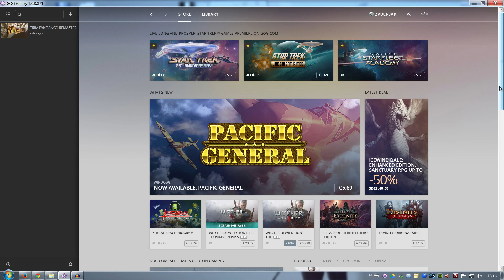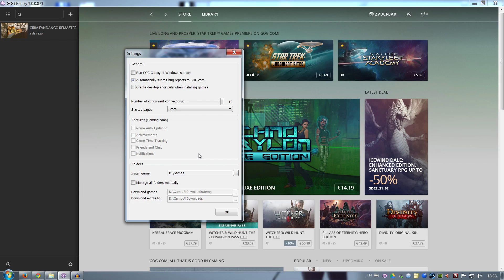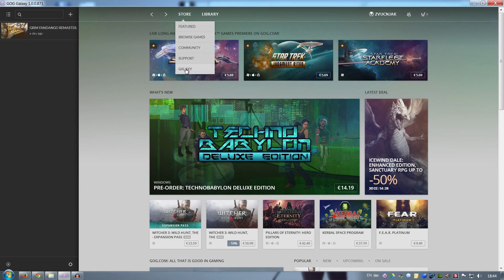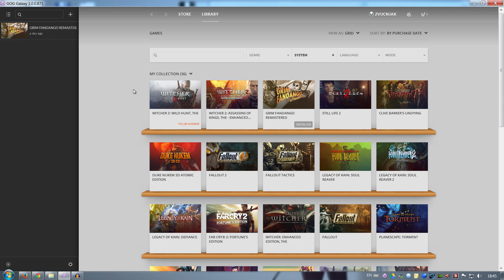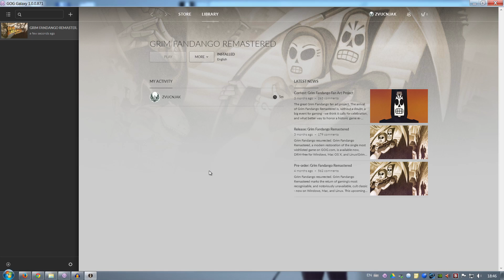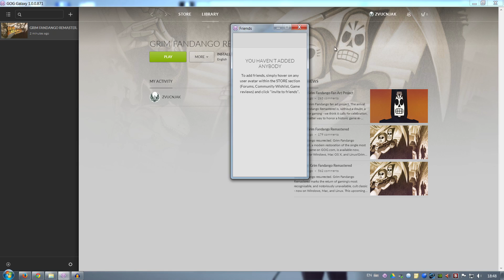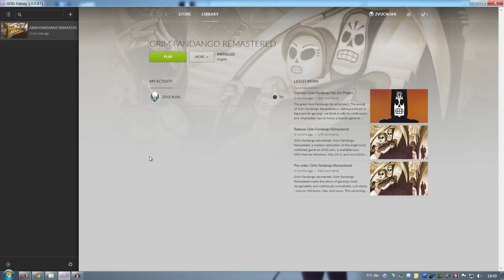My first look into the GOG Galaxy client (beta)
GOG Galaxy client is in open beta phase, this is my first look into it.

0:15 - What is GOG Galaxy?
0:43 - Main features (coming soon?)
2:00 - Visual overview and browsing
3:00 - Starting an installed game through Galaxy
4:50 - Friends section
5:45 - Summation